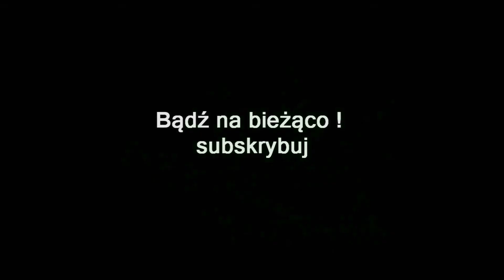ZAGRAJMY W DARKEST DUNGEON THE CRIMSON COURT (DLC) 1080p (PC) #48 - STRAŻNIK OGRODU UKRYTY BOSS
Zapraszam serdecznie na 48 odcinek z serii zagrajmy w Darkest Dungeon Ancestral Edition lub jak ktoś woli ( let's play ) .

Darkest Dungeon Ancestral Edition to turowa gra RPG utrzymana w klimacie mrocznego fantasy. Produkcję stworzyło studio Red Hook z Kanady.

Akcja gry rozgrywa się w ponurym  mrocznym świecie fantasy, inspirowanym powieściami gotyckimi i twórczością Lovecrafta. Kampania toczy się głównie w ruinach starej posiadłości oraz znajdującym się pod nią olbrzymim systemie lochów. Miejsce to we władanie objęły siły ciemności w wyniku lekkomyślności ostatniego pana tych ziem. Podczas przygód odkrywamy przeszłość jego całego rodu oraz prawdę o plugastwie, które jego członkowie sprowadzili na ten świat.

W Darkest Dungeon gracze zajmują się głównie eksplorowaniem pełnych potworów i pułapek podziemi. Wyprawy te zostały jednak zrealizowane w sposób odmienny od standardów gatunku RPG. Istotną rolę odgrywa tutaj bowiem stan emocjonalny postaci takich jak strach i fobia a nie tylko ich ekwipunek. Osiągnięcie sukcesu wymaga ciągłego pilnowania kondycji psychicznej drużyny, gdyż jeśli o to nie zadbamy, to jej członkowie mogą spanikować, popaść w paranoję, zostać zdeprawowani, a nawet pogrążyć się w szaleństwie. Stan psychiczny postaci wpływa też na zachowanie w trakcie przygód oraz interakcje z towarzyszami broni.

Walka w Darkest Dungeon rozgrywana jest w systemie turowym. Kluczową rolę odgrywa właściwe dobieranie formacji, a każde posunięcie trzeba dobrze przemyśleć, gdyż śmierci są ostateczne. Autorzy połączyli oldskulową taktyczną głębię z wieloma bardziej nowoczesnymi rozwiązaniami, takimi jak np. mechanizm wyprowadzania kontr. Potwory nie są jedynym zagrożeniem i równie niebezpieczne mogą okazać się pułapki, niesnaski wewnątrz drużyny oraz ciemność. Niesione pochodnie stopniowo bowiem przygasają, potęgując strach postaci.

W utrzymaniu bohaterów w dobrej kondycji psychicznej pomagają wizyty w pobliskim miasteczku, gdzie postacie otrzymują okazję rozładowania emocji np. pijąc alkohol albo modląc się. Zgromadzone bogactwa inwestujemy w przywrócenie mieściny do jej dawnej świetności, co z kolei otwiera przed nami nowe możliwości, np. w pozyskiwaniu kolejnych bohaterów. Gra oferuje także rozbudowany system obozowania z licznymi opcjami, wpływającymi na kondycję postaci podczas odpoczynku.

Premiera 19 styczeń 2016 ( PC )
Premiera 27 wrzesień 2016 ( PS4 )
Premiera 28 luty 2018 ( XONE )

gramy w Darkest Dungeon Ancestral Edition
zagrajmy w Darkest Dungeon Ancestral Edition
let's play Darkest Dungeon Ancestral Edition
gameplay Darkest Dungeon Ancestral Edition
gameplay trailer Darkest Dungeon Ancestral Edition